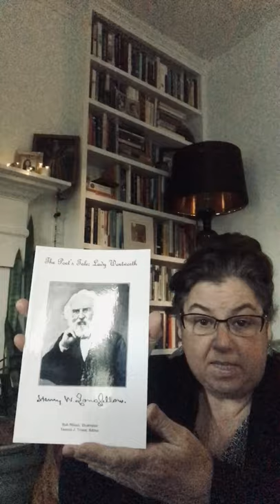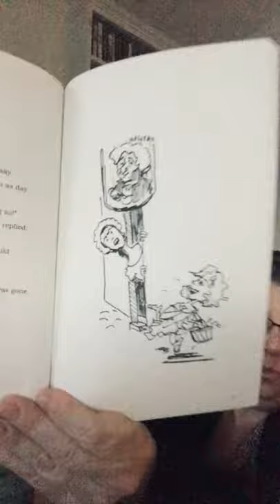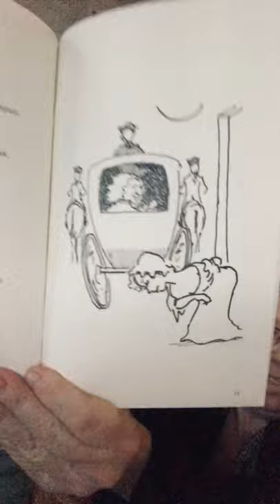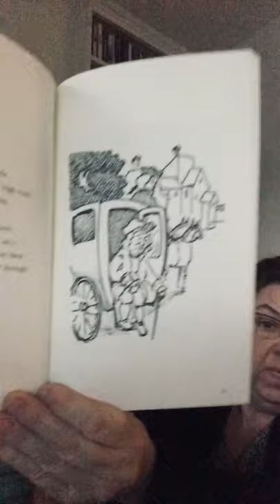Tammi Truax - The Poet's Tale: Lady Wentworth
Tammi Truax:

Our fan favorite: author of For to See the Elephant, ME Beat Poet Laureate 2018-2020, Portsmouth Poet Laureate 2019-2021, and so many other wonderful things gifts us a reading of this work by Henry Wadsworth Longfellow.